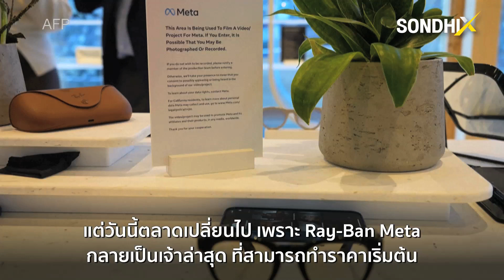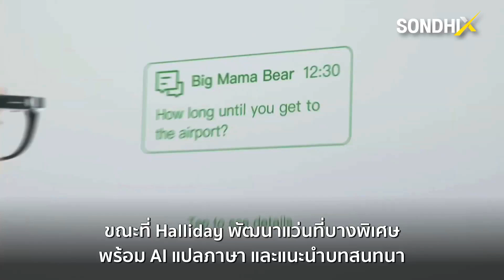"แว่นอัจฉริยะ 2025" ล้ำได้แต่ไม่แพง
จากอุปกรณ์ไฮเทคราคาแพง สู่ “แว่นตาอัจฉริยะ” ที่ทุกคนเข้าถึงได้ นี่คือการปฏิวัติวงการแว่นตาอัจฉริยะครั้งสำคัญ